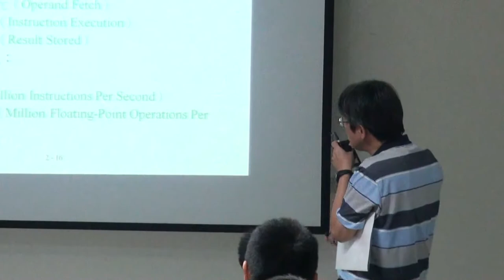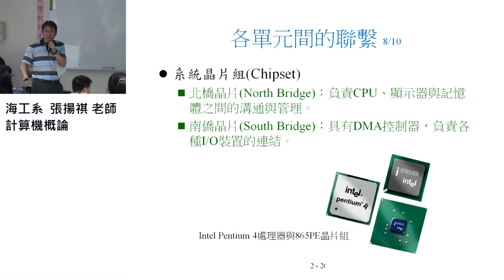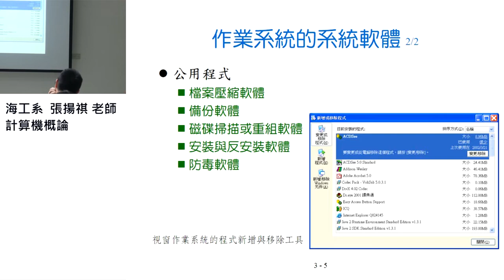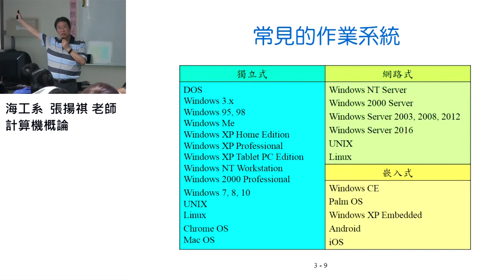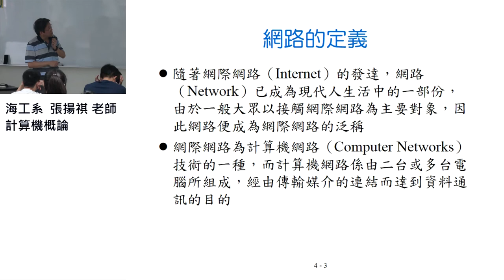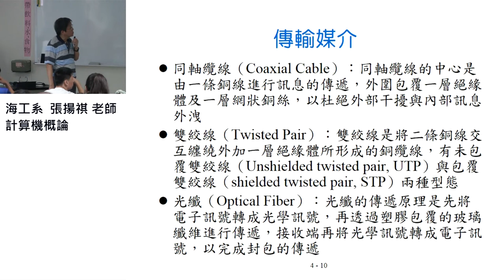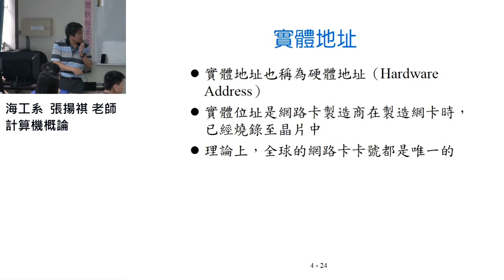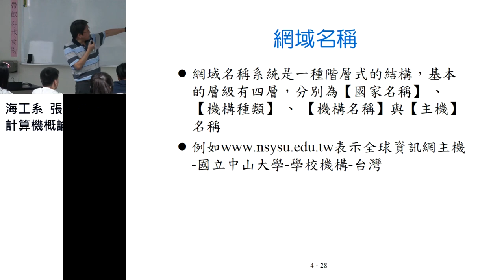計算機概論106 2017 0927 02